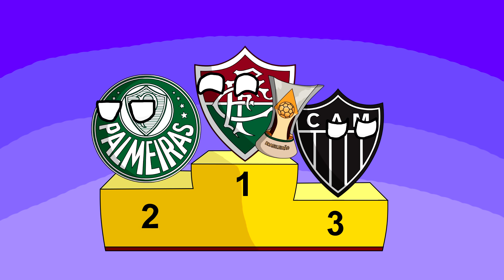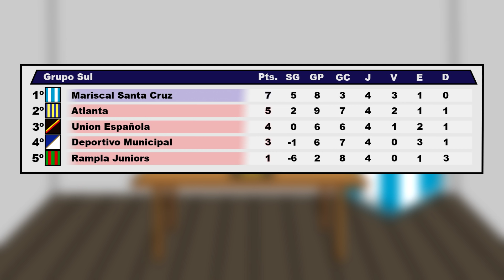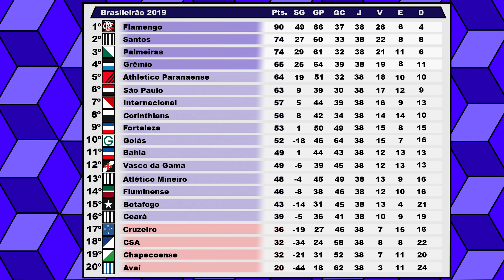TIMES QUE VENCERAM TORNEIOS INTERNACIONAIS ANTES DE VENCER UM CAMPEONATO NACIONAL!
videos todo mês pq da mto trabalho!!! :)

→ MÚSICAS TOCADAS!
Hino do Utrecht
Hino do Bangu
Hino do Blackburn Rovers
Hino do Sydney
Hino da Chapecoense